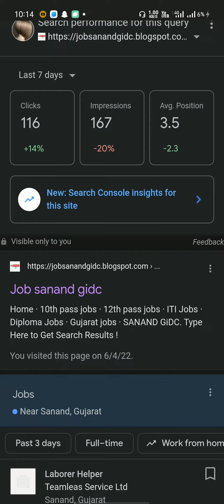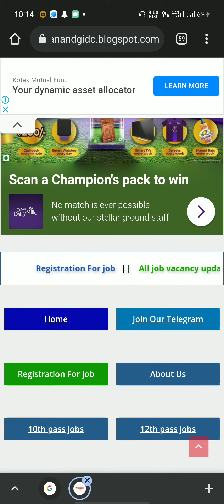new Job vacancy 2022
Tata motors job Apply now:-

honda motorcycle and scooter india pvt. ltd. vithalapur vithalapur gujarat,diploma job vacancy 2022,job vacancy 2022,work bajar,honda company me job kaise paye 2022,honda company job vacancy,honda company job contact number,12th pass job in honda company,honda company job vacancy 2022 delhi,honda company helper job,honda company in gurgaon recruitment honda careers for freshers,
honda car campus iti 2022,
honda company job iti fitter,
honda tapukara plant recruitment,
iti job in honda company pune,
honda job vacancy,
honda job packing,
honda job movie,
honda job card format,
honda job whatsapp group link,
honda job circular 2022,
honda job reviews,
honda company job 10th pass,
honda company job iti,
honda company job iti 2022,
honda company job vacancy 2022,
honda careers india for freshers,
honda recruitment 2022 for freshers,
honda job aid,
honda showroom job,
12th pass job in honda company,
honda company job vacancy 2022 delhi,
honda company helper job,
honda company in gurgaon recruitment
honda careers for freshers,
honda motorcycle job vacancy,how to apply job in honda company,होंडा कंपनी में जॉब
awareness mission
Job searched
ITI campus interview
Job valley
As iti job
QFA Tv
Techway zone
Raj kolhai
Job lagi
Iti daly job update
Job profile
Sahil akhtar